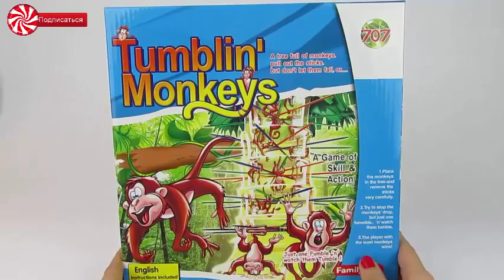ОТКРЫВАЕМ ВОЛШЕБНЫХ ПРЫГАЮЩИХ ОБЕЗЬЯНОК, TUMBLIN MONKEYS - ОБЗОР НОВЫХ ИГРУШЕК | Unboxing new toys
Плейлисты:
мы покажем:
Распаковка прыгающие обезьянки, с свинка пеппа, и Маша. обзор, TUMBLIN MONKEYS, игра со свинкой пеппа,
и машой, в прыгающие обезьянки, TUMBLIN MONKEYS.
TUMBLIN MONKEYS, tumblin monkeys game, Tumblin Monkeys to play, Волшебные прыгающие обезьянки,
прыгающие обезьянки, распаковка новых игрушек, игрушки для детей , распаковка, детская игра,
свинка пеппа, свинка пеппа на русском, свинка пеппа смотреть, свинка пеппа на русском все серии,
свинка пеппа мультики, свинка пеппа на русском новые серии, свинка пеппа все серии подряд,
маша и медведь, маша и медведь все серии, маша и медведь новые серии, маша и медведь все серии подряд без остановки,
маша и медведь песни, маша и медведь новые серии 2016 года, прыгающие обезьянки распаковка, маша.